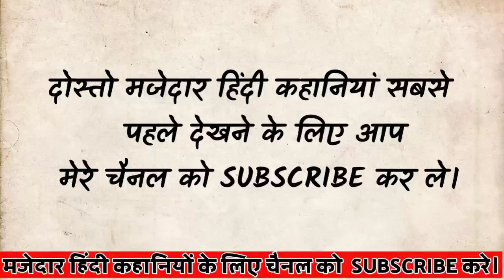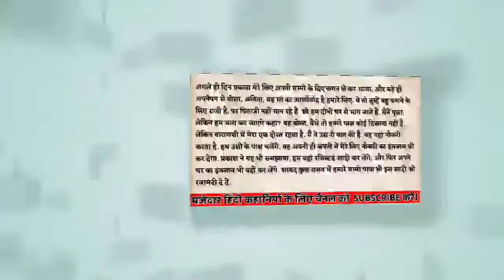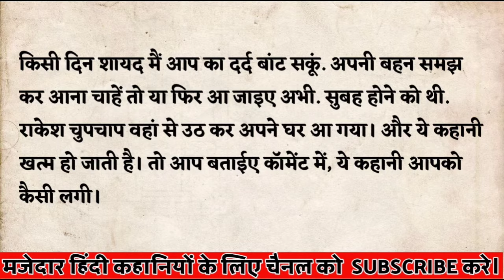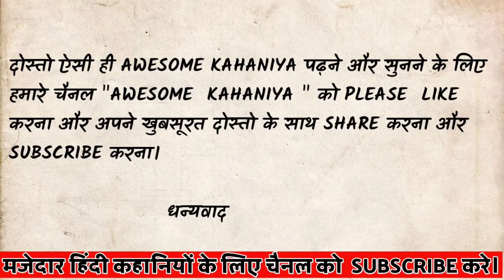सबसे सेक्सी कहानी।HINDI KAHANIYAN। MOTIVATION KAHANIYAN।BEST KAHANI।SEXY KAHANIYA। AWESOME KAHANIYA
Video editing:-
 KINEMASTER

THUBMNAIL PHOTO:-
 GOOGLE & PINTEREST

THUBMNAIL EDITING:-
PIXEILAB

NEW KAHANI।

MOTIVATION STORY।
LOVE STORY।
HINDI KAVITA।
HINDI KAHANIYAN।
BEST KAHANIYA।
AWESOME KAHANIYA।
GOOD KAHANIYA।
MOTIVATIONAL SPEECH।
MOTIVATIONAL QUOTES।
MOTIVATIONAL STATUS।